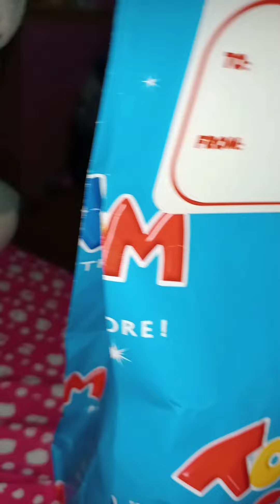new characters coming sunday because it's peter's birthday in sunday. say happy birthday to peter 🎉🥳